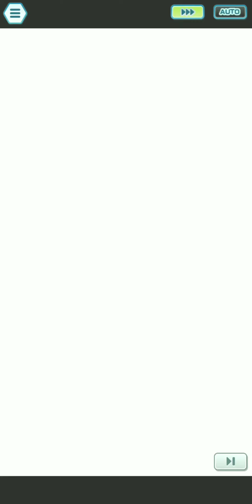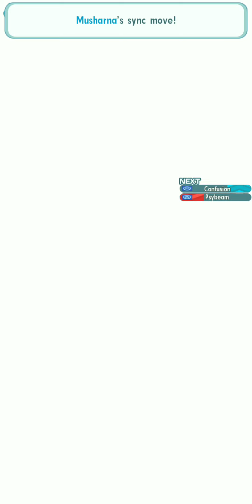15 Psychic-type units take on the Kanto Champion Stadium (Week 139) [Pokemon Masters EX]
0:00 - Vs. Lance: SS Lusamine / Tech Exeggutor / Caitlin
2:15 - Vs. Bruno: Tate / Will / Oak
4:38 - Vs. Agatha: EX Giovanni / EX Lucian / Mesprit
6:58 - Vs. Lorelei: EX Lear / EX Lodge N / EX SS Dawn
9:47 - Vs. Blue: EX Bianca / Tech Alakazam / EX Champion Bede

Psychic's taken a bit of a back seat in terms of the spotlight among types (though it did get an OP support recently) but IMO it's still one of the most powerful types in the game. This was one of the easiest monotype runs I've done, and while part of that was because I'm doing this in Kanto CS, it says a lot that it was still quite easy even if I didn't have some of the type's staples like SS Steven.

SS Lusamine's rerun kind of tells me that she isn't getting one of the AloVA slots - I'm hoping that gives her son enough room to sneak through. This is a pretty typical sleep clear, with Lusamine taking advantage of the free turns to spam more Mirror Shots. Didn't really mind doing this before Caitlin's grid expansion too since she doesn't really get any new tools for tanking.

Vs. Bruno: Tate / Will / Oak -

Always enjoy using Tate for clears like these since his damage is funny. While this run looked like it was about to fall apart, that 20% flinch at the end really saved the day. Realistically I would've landed more flinches with Will instead but eh.

Very straightforward - Giovanni's damage is still pretty ridiculous for an F2P unit. That Power Reserves-boosted Shadow Ball at the end was funny - I guess there was a benefit to missing the quad queue.

Easily the hardest clear here - me having to rely on Lodge N's sleep should make it obvious. Sleep also had the benefit of forcing out the buffing moves so that Lear could snatch them,

By the time I realized that Psychic Terrain also boosted the enemy damage it was too late lol. Still, Champion Bede tanked them like a champ (with the help of SpellSpell's flinches), giving Bianca enough time to finish the job.